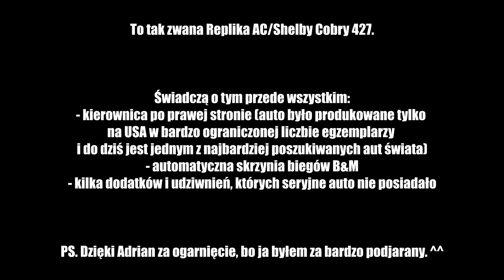AUTA, KTÓRE SPOTKAŁEM W NIEMCZECH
►Ogromne WYPRZEDAŻE! Z kodem "PanTutaj" -3% więcej!
►Użyj kodu "PanTutaj" żeby zdobyć 3% ZNIŻKI na wszystkie gry, w tym Need for Speed
►ZGARNIJ BONUS 1 EURO! Zarejestruj się

Mój sprzęt:

Płyta główna: GIGABYTE Aorus Z270x Gaming 5
Procesor: Intel i7 7700K 4,5 GHz
Karta graficzna: PNY GeForce RTX 2070 Super
RAM: Corsair 16 GB DDR4 3000 MHz
Słuchawki: Lioncast LX30 7.1
Monitor: LG Flatron M2362D
Mikrofon: Blue Yeti
Kamerka: Logitech C925e
Mysz: A4Tech Bloody V5
Klawiatura: Logitech Comfort Keyboard k290
Pad: Xbox One S Wireless Controler